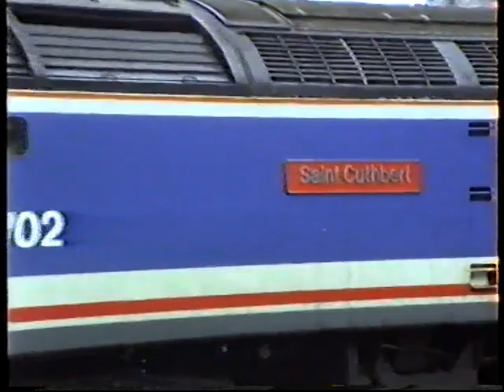British Rail Network SouthEast & InterCity-Paddington 1991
A film taken at Paddington one Saturday early afternoon showing the varied traction at work in & out of the station. Featured are Network SouthEast class 101, 117 & 121 DMUs along with class 47 loco hauled stock while Inter-City services were in the hands of class 47s and HSTs with their original Valenta engines screaming away!